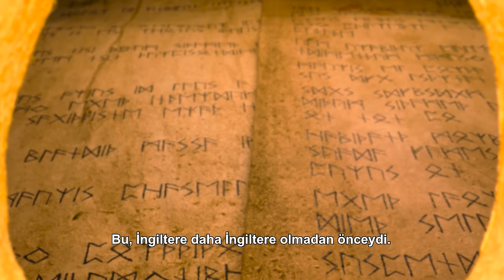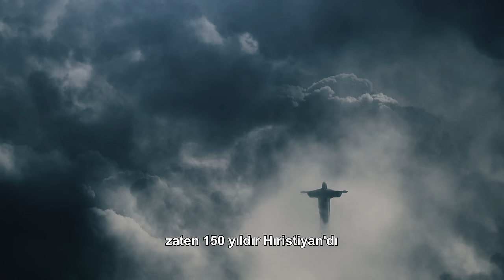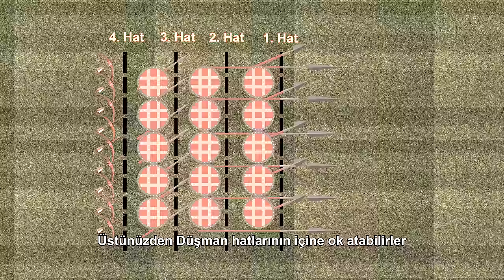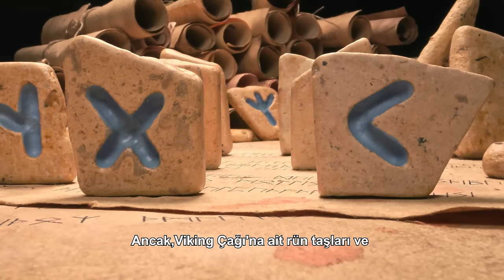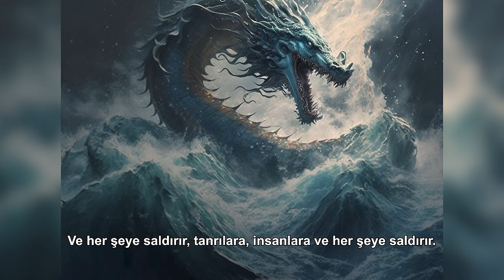TARİHİN EN VAHŞİ SAVAŞÇILARI | VİKİNGLER -290 🇳🇴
Herkese selam ben Arda Pazır. Bu bölümde Norveç Gudvangen kasabasında bir Viking köyünü ziyaret ediyoruz. Viking belgeseli tadında bir video hazırladım. Vikinglerin tarihi , Vikinglerin dini inanışları ve Viking evleri ile Norveç Vikingleri Bakın Nasıl Yaşıyor. Tarihin en vahşi savaşçıları olan Vikingler yayında iyi seyirler.